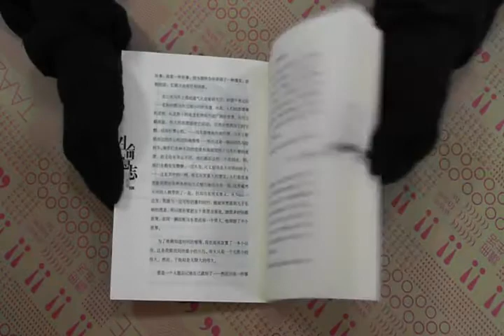TAAZE｜顫慄與不安:克爾凱郭爾個體偶在集 二手書書況 9787561325124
TAAZE｜讀冊生活網路書店「顫慄與不安:克爾凱郭爾個體偶在集」，找二手書請至